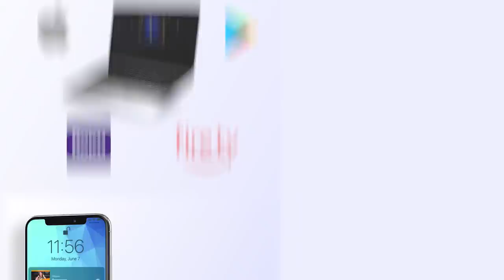Men Are Responsible For Keeping Everyone Alive. Chris Wineland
Men are responsible for keeping everyone they love alive, and that is Chris Wineland's biggest fear. In this clip from his first ever Dry Bar Comedy special, Chris Wineland talks about how no one tells him how terrifying the responsibility of keeping everyone alive is. Whether you're someone who is responsible, or you're someone who is terrified of responsibility this clip from Chris Wineland is sure to keep you entertained from start to finish.

If you enjoyed this clip form Chris Wineland, be sure to check out the links below for even more Dry Bar Comedians you might enjoy!